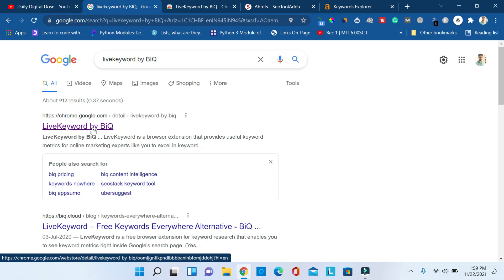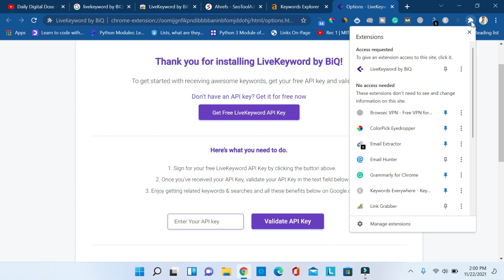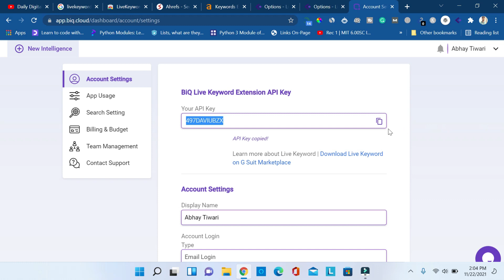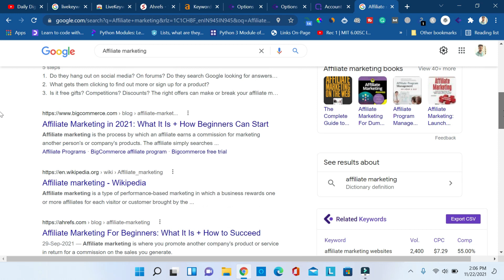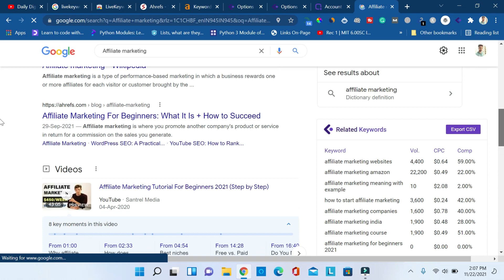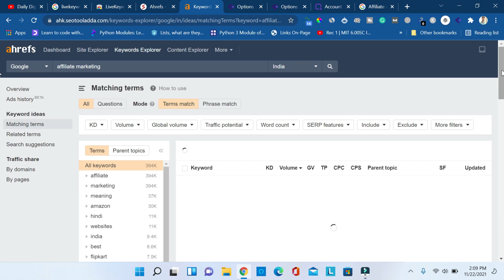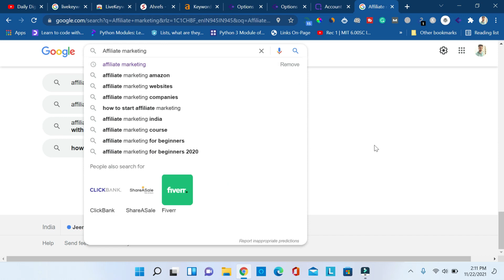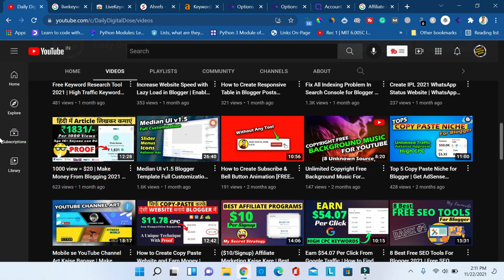The Best Free Keyword Research Tool 2022 | Free Keyword Research Tool For Blogger (HINDI)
The Best Free Keyword Research Tool 2022 | Free Keyword Research Tool For Blogger (HINDI), Free Keyword tool

Hey Guys, In this video, I will tell you about the best keyword research tool. You can find Keywords easily using this tool on Google's First page only. So If you want to Know about detail then watch this video Till the End.

Get Free Tools Links for Advance Keyword Research Below:-
Top 10 Free Keyword  Research Tools List for New Bloggers